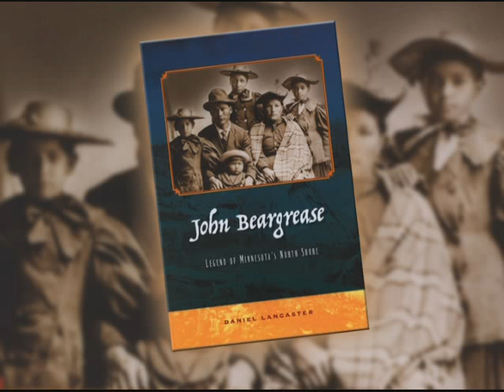John Beargrease Book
"John Beargrease:  Legend of Minnesota's North Shore" by Daniel Lancaster